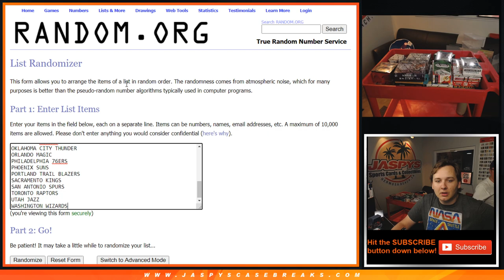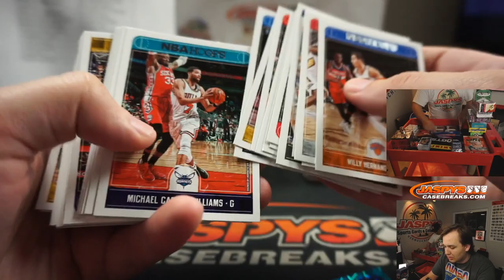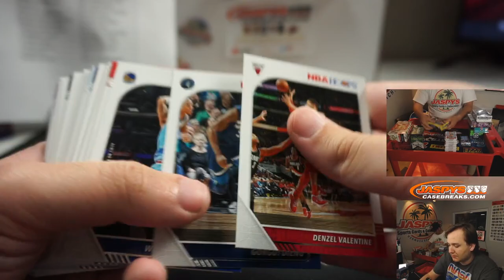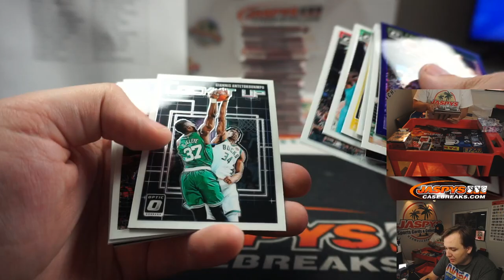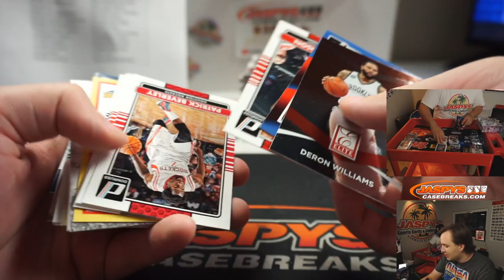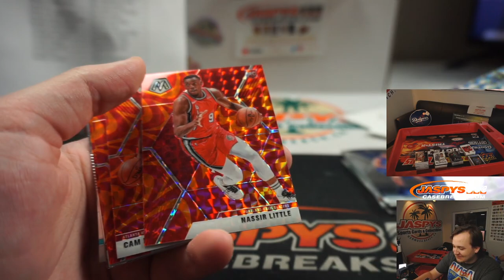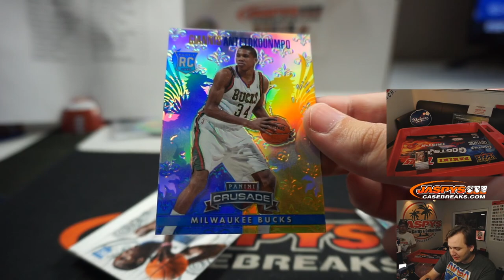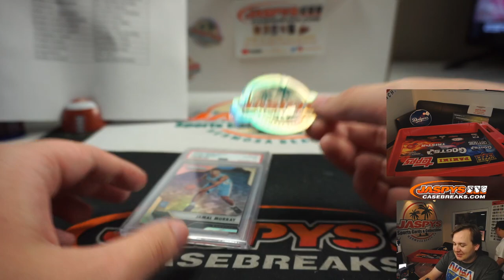RECAP - Sa, 08.29.20 || JASPY'S 14-BOX BUZZER BEATER BASKETBALL MIXER *RT*